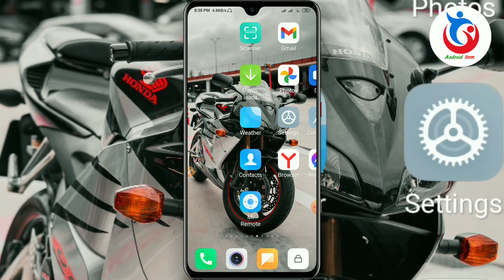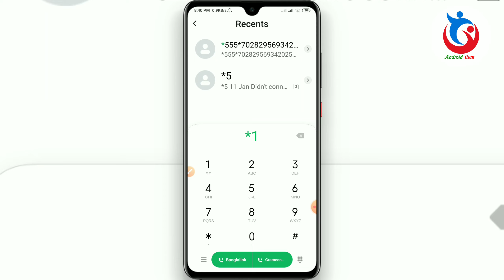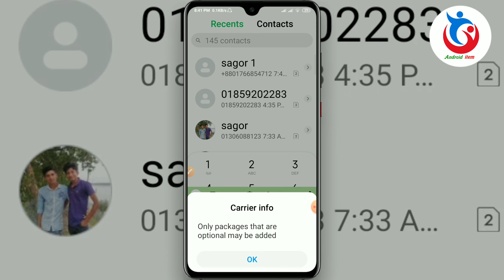banglalink internet offer 2021|| Best BL internet offer 2021| banglalink free internet 2021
Banglalink GB Free Internet | BL Free MB Code 2021 | Free MB Banglalink 2021 | Banglalink Free Net | BL Free Internet Code 2021 | Banglalink Free MB | Free MB Banglalink 2021